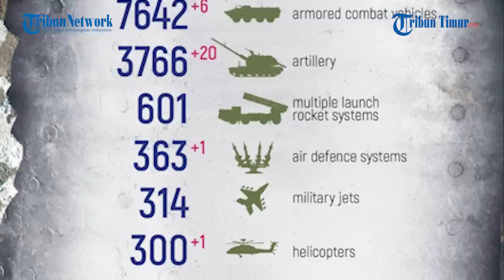Melihat Dari Dekat Hancurnya Tank Leopard hingga Bradley yang Dihajar Serangan Brutal Rusia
TRIBUN-TIMUR.COM - Rudal hingga ranjau Rusia berhasil menghancurkan sejumlah kendaraan lapis baja NATO yang diberikan untuk Ukraina Zaporizhzhia.

Rusia mengklaim pihaknya telah menghancurkan setidaknya tujuh tank Leopard buatan Jerman dan lima kendaraan Bradley buatan Amerika Serikat (AS) ketika menangkis serangan balasan Ukraina.

Pasca penyerangan, Pasukan Rusia bertandang dan melihat langsung ke lokasi sejumlah kendaraan barat yang dihancurkan.

Rekamannya beredar di Telegram pada Selasa, 13 Juni 2023.

Selain kehancuran peralatan tempur Barat, Pasukan Rusia juga merekam sejumlah Tentara Ukraina yang tewas bergelimpangan.

Pasukan Rusia mengatakan inilah M2 Bradley Amerika dan Leopard 2A6 Jerman yang sempat dibanggakan Ukraina.

Dituliskan pula dalam keterangan unggahan Kedua jenis kendaraan itu memang diberikan Barat kepada Ukraina untuk memperkuat pertahanan.

Namun, kehadirannya di medan perang justru menjadi sasaran empuk militer Rusia.

Narator: Ririn